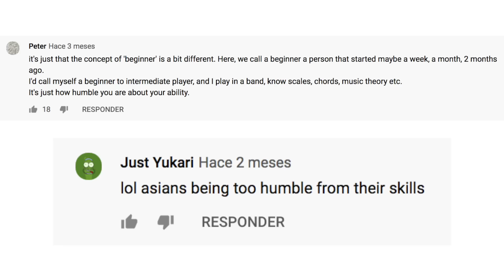La MODESTIA JAPONESA explicada FÁCILMENTE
El uso de la modestia es muy importante en Japón porque es un valor que que lleva siglos estando presente en la sociedad. Hay humildad que sale de forma genuina y otra que debemos aprender a utilizarla dependiendo de la situación en la que nos encontremos. ¡Echemos un ojo!